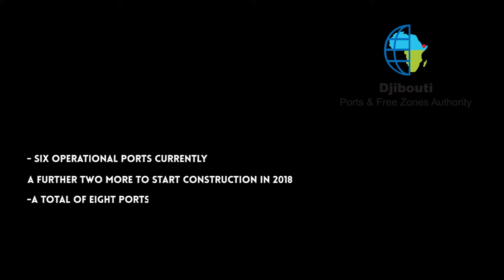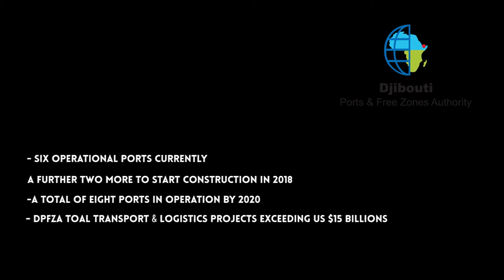Djibouti, a regional logistic hub with 6 operational ports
With a total of 6 operational ports and a further 2 to be constructed, Djibouti is positioning itself as a regional logistic hub.